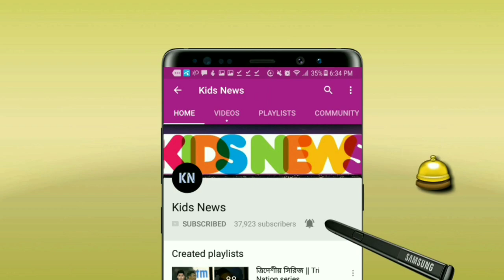শ্বাসরুদ্ধকর ম্যাচে শেষ ওভারে একি হলো! যে কারণে নিশ্চিত জয়ের ম্যাচে হারলো সানরাইজার্স | RCB vs SRH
Indian Premier League 2021. Royal Challengers Bangalore vs Sunrisers Hyderabad IPL match 2021.

RCB Vs SRH highlights. রয়েল চ্যালেঞ্জার্স বেঙ্গালুরু বনাম সানরাইজার্স হায়দ্রাবাদ। আইপিএল ২০২১।
Sunrisers Hyderabad full squad for IPL 2021.

Royal Challengers Bangalore full squad 2021